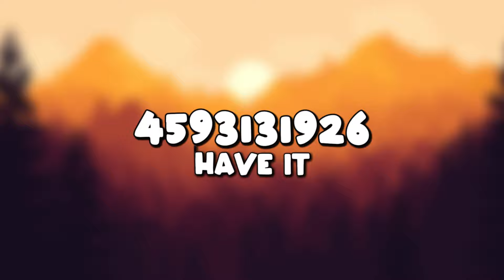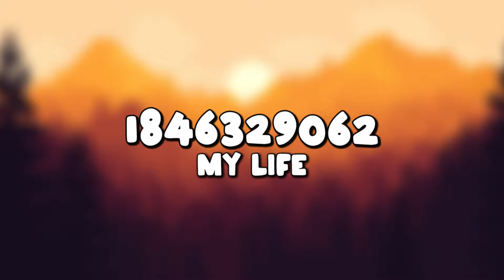ROBLOX BEST PLAYED MUSIC CODES/IDS (NOVEMBER 2024) | WORKING CODES!